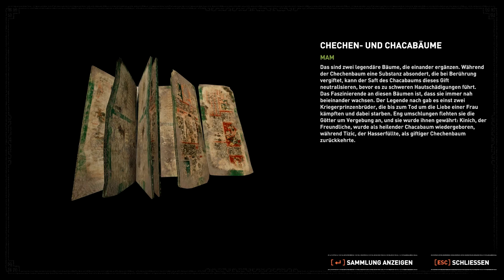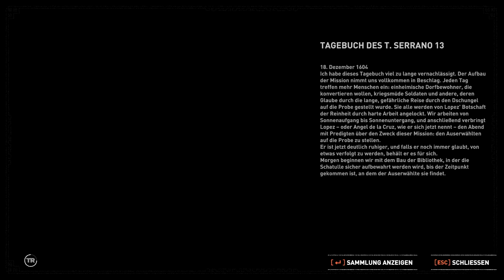Der Weltenbaum Teil 3 | Tomb Raider XII #055 | AstraStarLP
►Musik, die ich häufig benutze◄

Action-Adventure von Eidos Montreal, Crystal Dynamics/Sqaure Enix
Release 2018

|LET'S PLAY| TOMB RAIDER XII